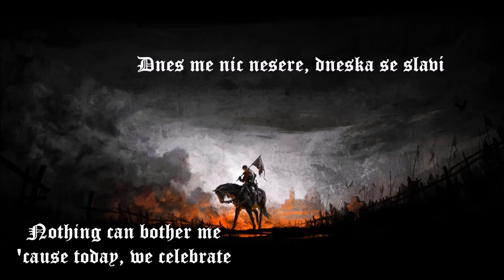Kingdom Come Deliverance Till Our Heads Turn White | Czech & English Sub|HD